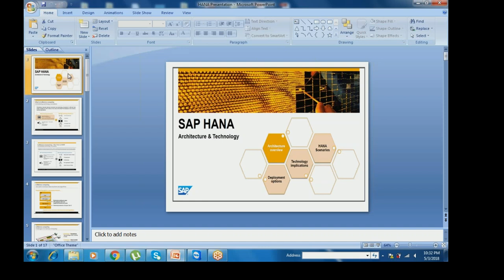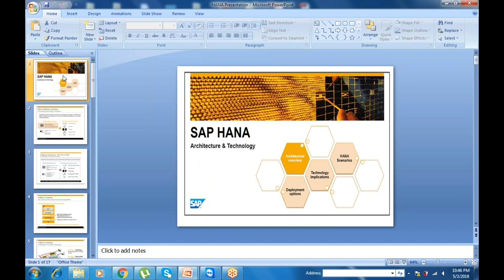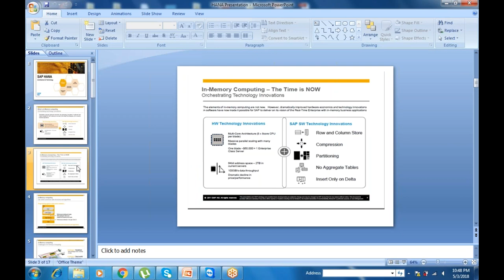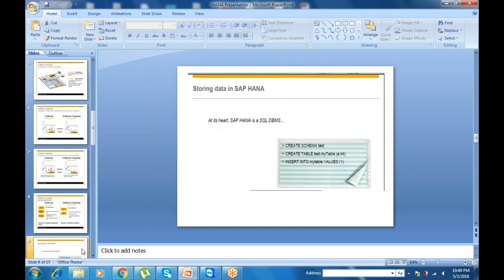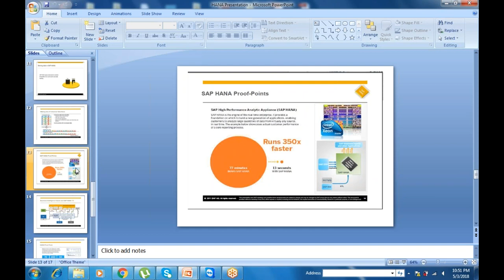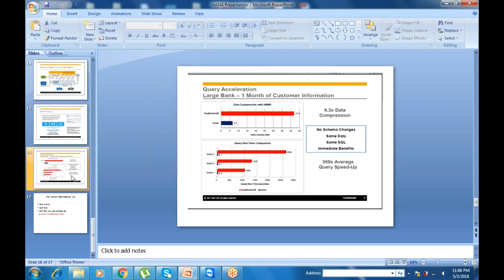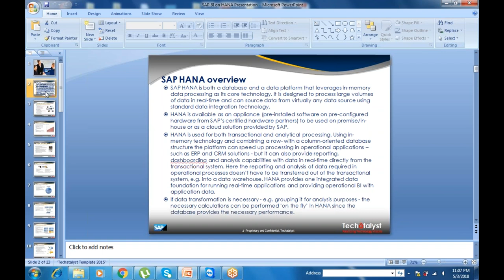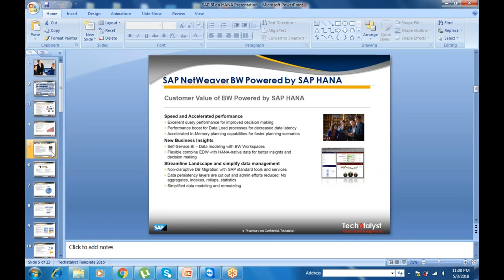SAP-HANA DEMO SESSION # 91-9395190232 / 9989787231